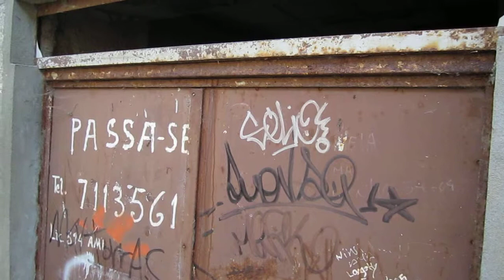Passa-se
© Pedamado [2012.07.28 - Rua de São Pedro de Miragaia, Miragaia, Porto]